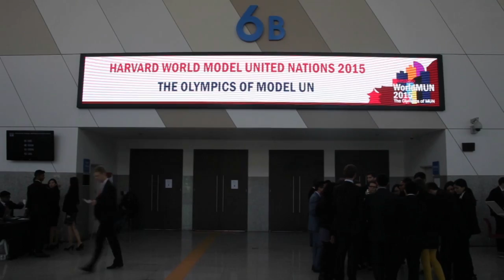WorldMUN Seoul 2015 Highlights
Montage of the amazing week that was Harvard WorldMUN Seoul 2015! Relieve the moments shared with 2400 delegates from 118 countries. From committee sessions at KINTEX, to exciting social events all over Seoul, the week of March 16th 2015 will forever go down as one of the best!